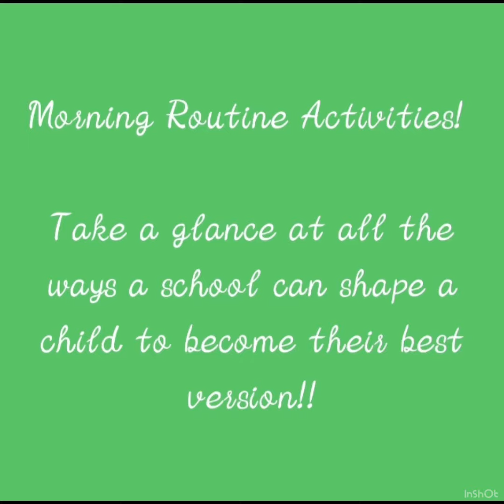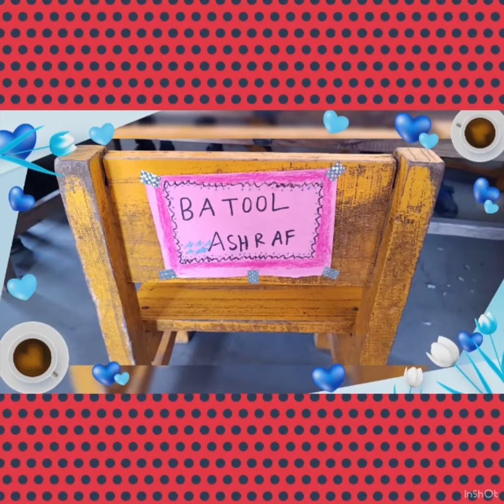ABL -Activity Based learning